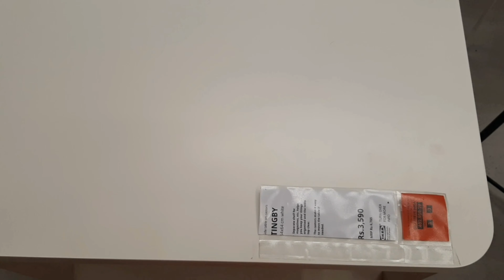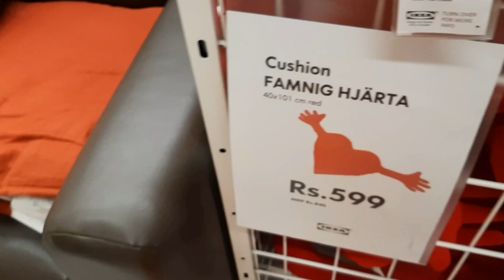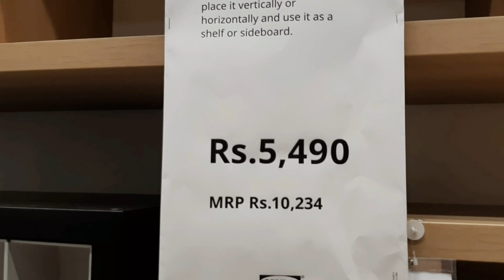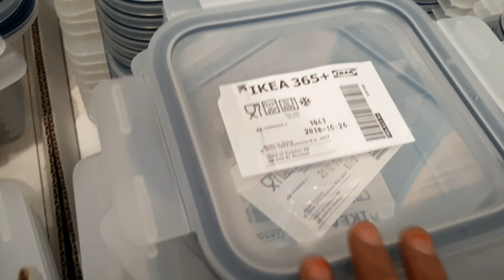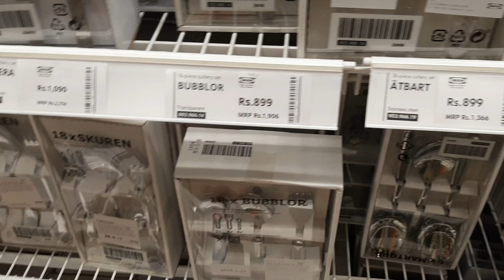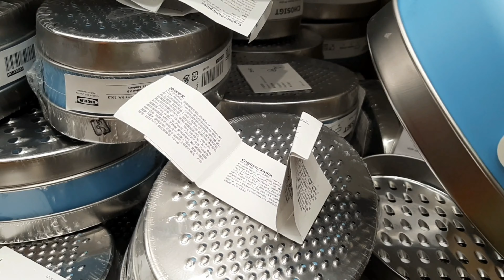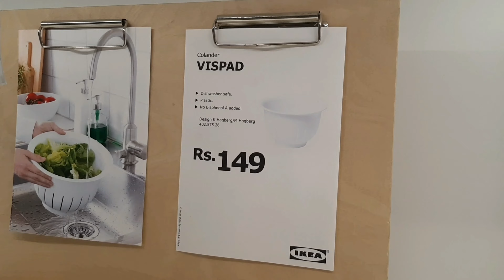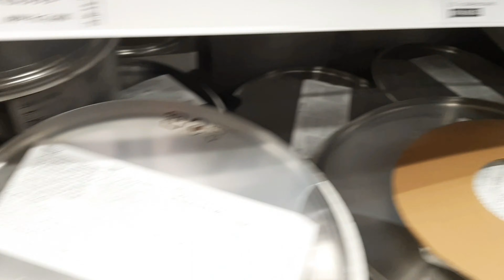IKEA furniture part-2/ IKEA lo furniture entha baguntunda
IKEA part -1 video